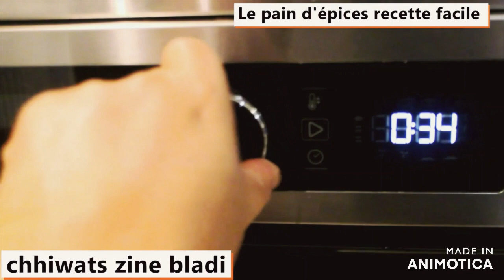Pains d'épices Recette facile de d'Epices maison ? /كيفية صنع خبز الزنجبيل؟/How to make gingerbread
Vous cherchez une bonne recette de pain d'épices facile ?
Vous êtes sur la bonne chaine !
Cette recette est très facile
essayez- la !
Ingrédients
200g de farine
les épices:
(1/2 cuillère a café de coriandre moulu
1/2cuillère a café de gingembre
1/2 cuillère a café de noix de muscade
1/2 cuillère a café de cannelle
1/2cuillère a café de badiane poudre étoilée
1/2cuillère a café de cardamone
1/2 cuillère a café de clous de girofle
1 cuillère a café de bicarbonate alimentaire
ATTENTION ! TOUS CES INGREDIENTS 👀👆MELANGER , PRENDRE SEULEMENT 10 G DE TOUS CA
120 ml de lait
200 g de miel
30 g de sucre semoule
40 ml d'huile
choisissez votre moule
1  petit moule
Cuisson 150° dans un four préchauffer
LAISSEZ MOI VOS COMMENTAIRE